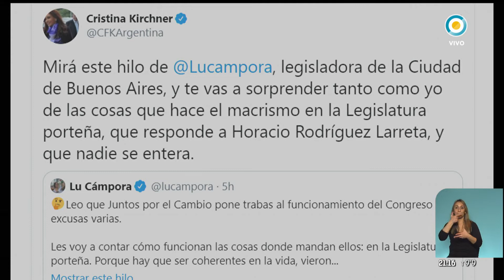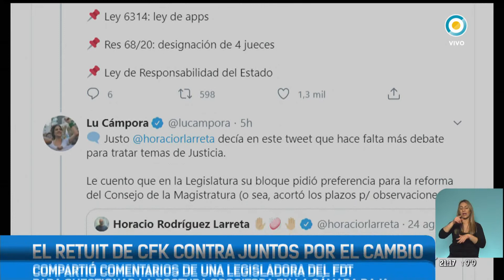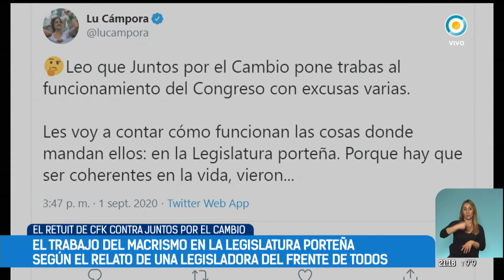El retuit de CFK contra Juntos por el Cambio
La legisladora porteña Lucía Cámpora usó Twitter para dar cuenta de la doble vara del macrismo. Es que así como Juntos por el Cambio se queja de trabas en el funcionamiento del Congreso, la Legislatura de la Ciudad no parece tener un manejo acorde a lo que reclaman a nivel nacional. Pero lo que planteó la diputada del Frente de Todos en la red social tuvo un fuerte impulso cuando, al rato, Cristina Kirchner retuiteó el hilo.